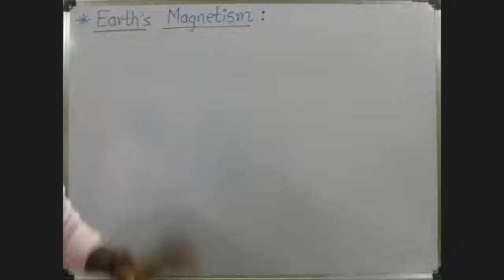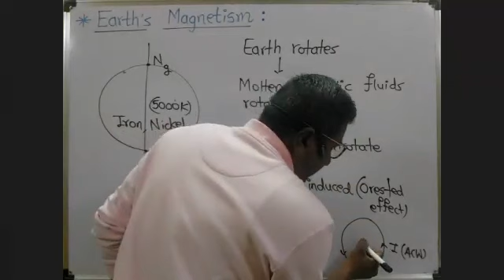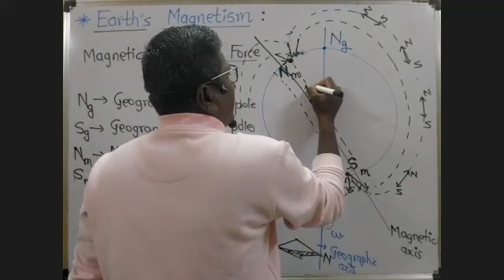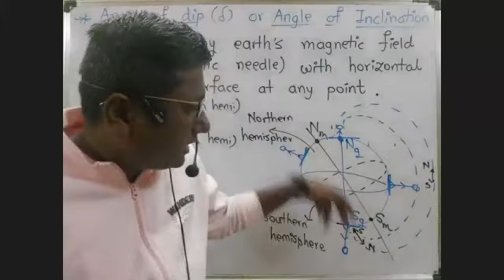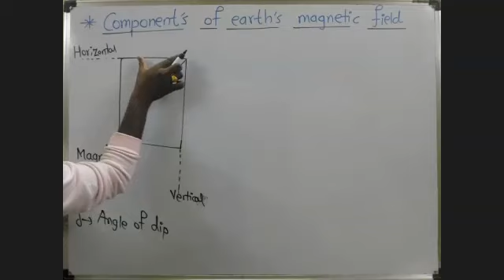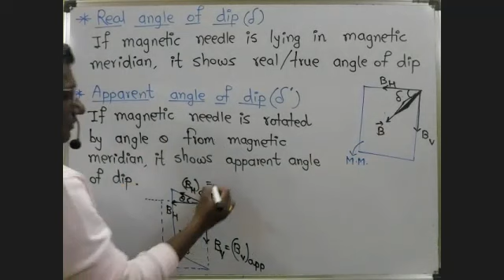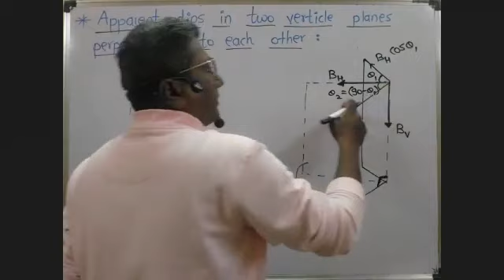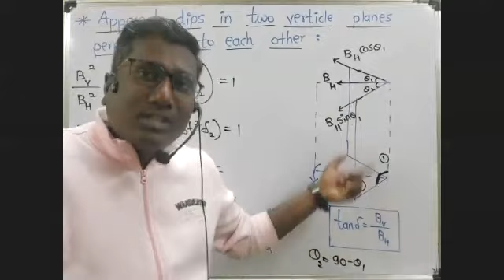Magnetism ||Lec 14|| Earth's Magnetism